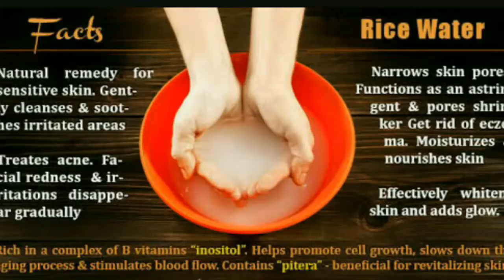Rice water for skin/ skin tonner/how to make rice water/rice water for healthy hair